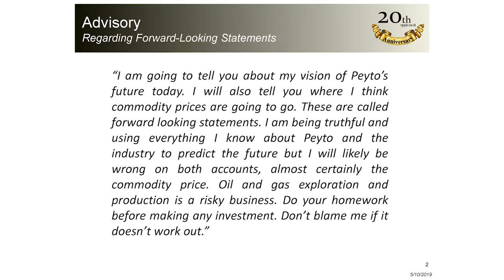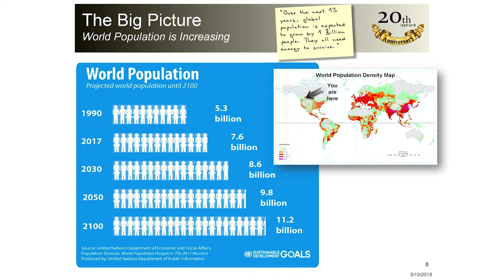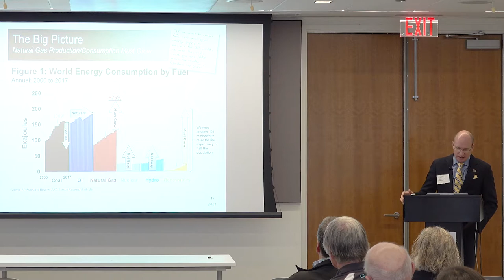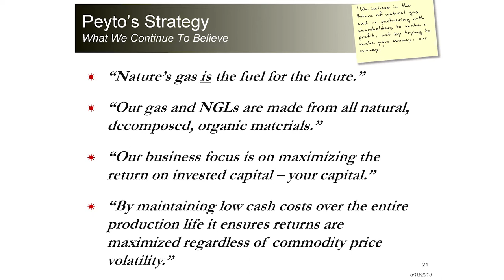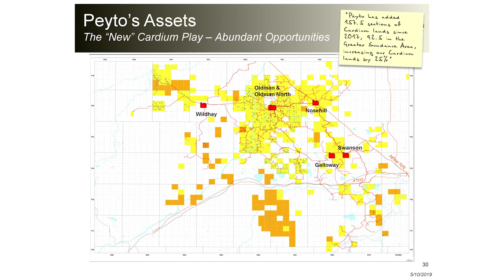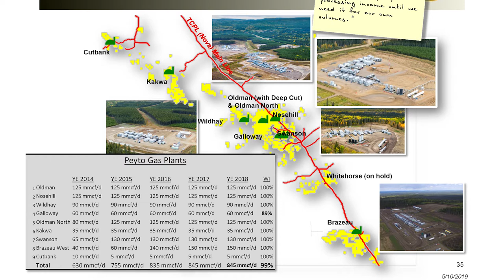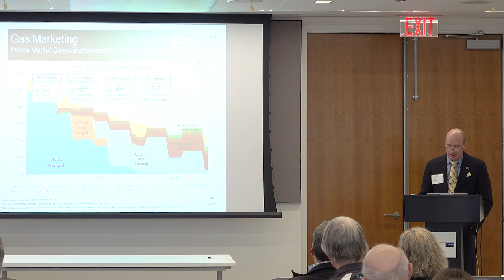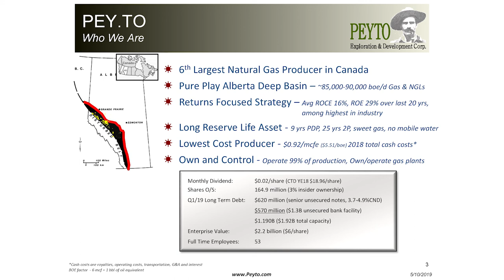Peyto 2019 AGM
Peyto's 2019 AGM Presentation.